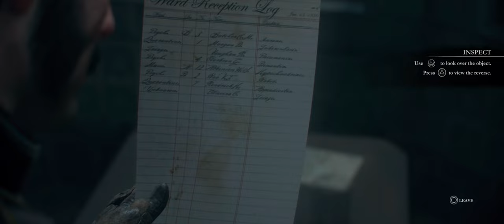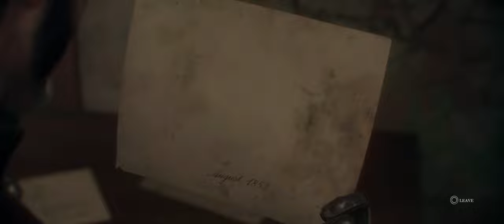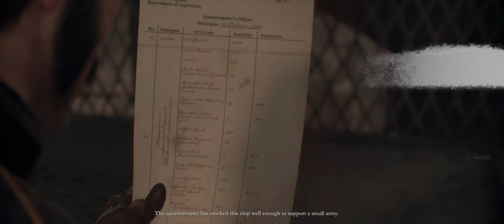The Order 1886 (Ep:3 The Elder)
Two years after the events of Jack the Ripper London is plagued by attacks from Lycans & an anti-government insurgency. During the autumn of 1886 London is being attack by anti-government insurgency. Sir Percival suspects there is a correlation between Rebels & Lycans & wants to investigate the rebel stronghold in Whitechapel. With the permission from Sir Lucan the Knight Commander Sir Percival, Galahad, Lady Igraine & Marquis de Lafayette head to the Royal London Hospital. During their investigation they learn its occupied by Lycans & there's a plot to assassinate Lord Hastings. After a battle on an airship Sir Galahad learns that the United India Company has a warehouse full of Vampires ready to be shipped to the United States.Played on PS5 (No Commentary) Thanks for Watching Don't for Get to Like Comment & Subscribe@